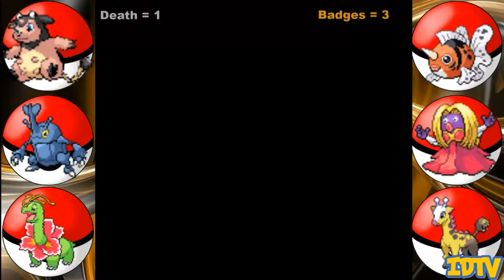Pokemon Gold Random Nuzlocke Challenge #10 Get In Your Ball!!!